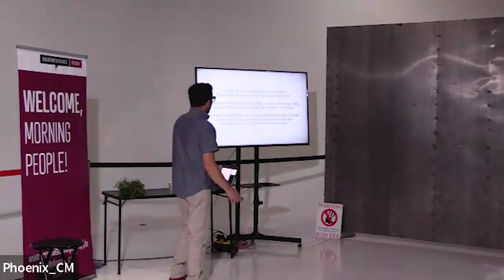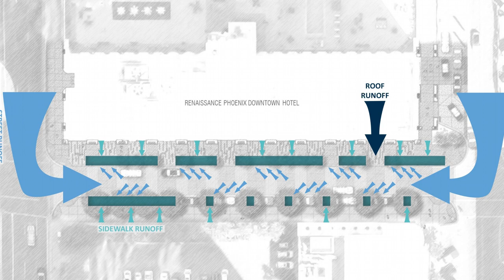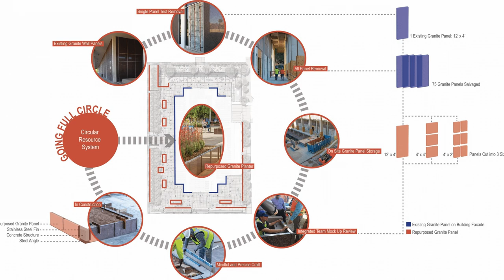Todd Briggs: Movement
Todd Briggs Movement April '23

Todd Briggs at CreativeMornings Phoenix, Apr 28, 2023. Free events like this one are hosted every month in dozens of cities. Discover hundreds of talks from the world's creative community